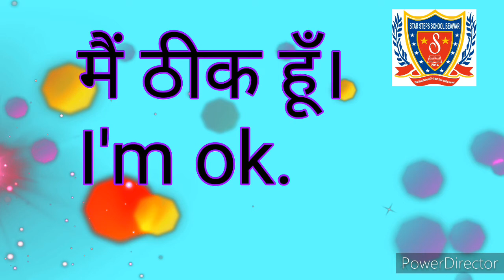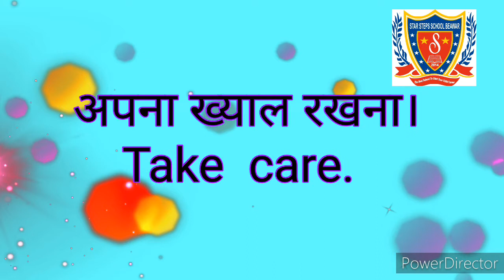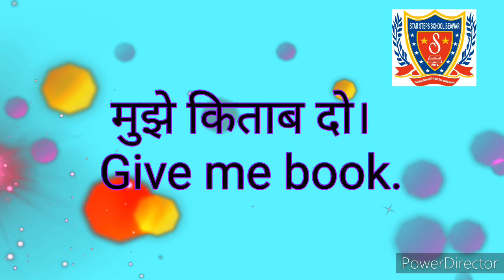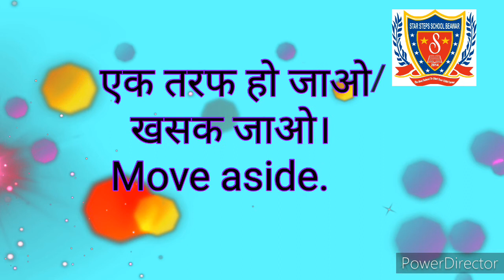Daily useful sentence part-1|Short sentence with hindi meaning